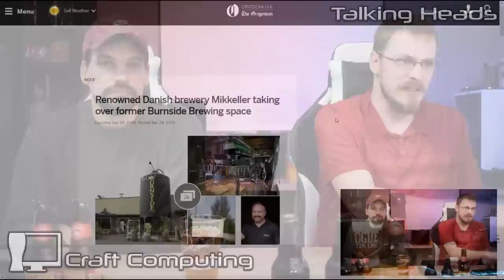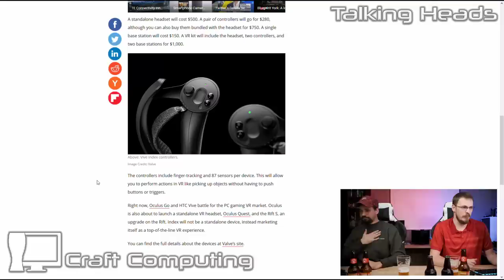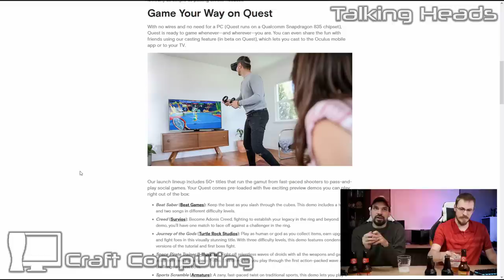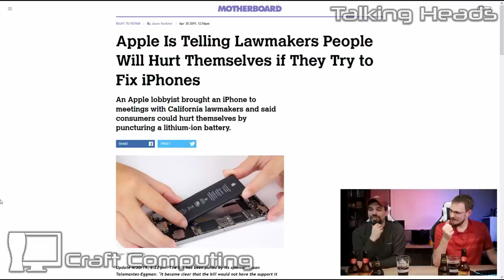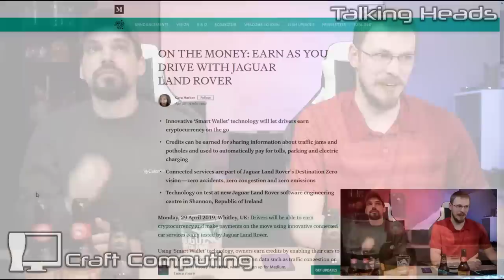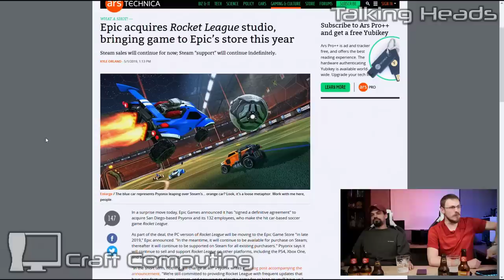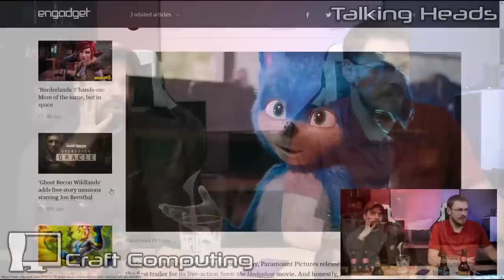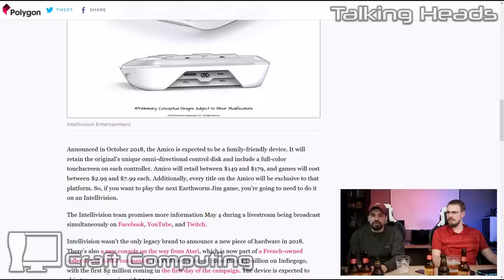Valve Index sells out, Oculus dates, Epic buys Rocket League???? - Talking Heads Ep.079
Want to fuel Craft Computing?  I've got a mailbox now!
Craft Computing
5434 River Road North, #339
Keizer, OR 97303

Follow Rett on Twitter @RettIsAwesome and @GameDevsQuest

- Beer News -

7-Eleven Launches Beer Delivery and Oregon gets it too!!

- Tech News -

Oculus Quest and Rift S pre-orders are LIVE. Ship May 21

FCC clears SpaceX to deploy ~1,500 satellites into low orbit to provide internet service

SEC allows Elon Musk to tweet…. Kinda

Apple tells lawmakers people will hurt themselves if they attempt to repair iPhones

Energizer’s 18,000 mAh phone crowdfunding campaign has only 11 backers… 1% of it’s goal.

Anki, the cute learning robot company, is shutting down

Jaguar and Land Rover to pay drivers in Cryptocurrency for allowing data sharing

- Games/Entertainment -

Epic buys Rocket League developer and will discontinue Steam Sales

Endgame smashes opening weekend records (#9 grossing film of all time in 5 days)

Sonic the Hedgehog trailer went live (Everyone disliked that)

A new Earthworm Jim game exclusively for the upcoming Intellivision Amico game console.